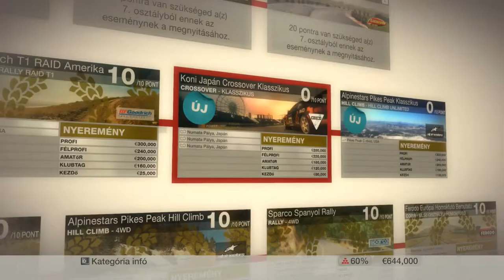Colin Mcrae Dirt -Coni Japan/Celica Toyota Part1-(PC-HD)1080p